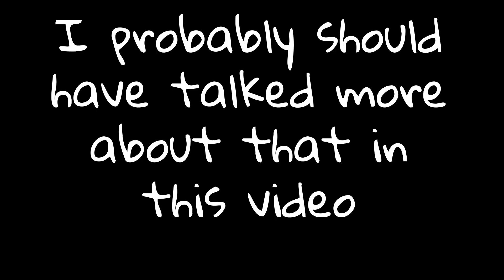Should we enjoy violent horror movies?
WELL SHOULD WE?